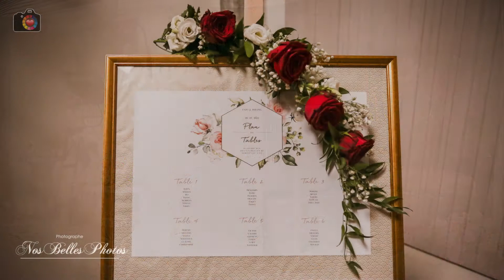Photos de mariage au Domaine des Clos Vallées à Longnes - Shooting photo couple en Yvelines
Photographe mariage à Longnes en Yvelines, vous présente un shooting couple en tenues de mariés. Une séance photo couple réalisée au domaine des clos vallées à Longnes dans le 78. Photographe de mariage en Yvelines, je réalise votre reportage photo mariage, shooting jeunes mariés, photo de mariage, Day After et tout les shooting photo couple de vos événements en Yvelines et à Paris.